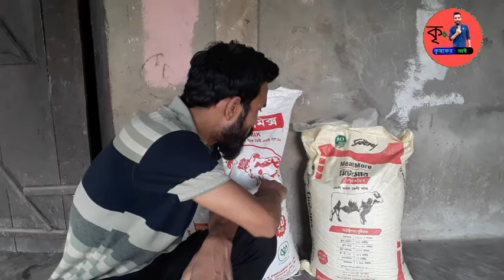১ মাসে গরু মোটাতাজাকরণ সেরা দানাদার খাদ্য | কতো টাকার খাদ্য কিনলাম, কি কি মিক্স করলাম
১ মাসে গরু মোটাতাজাকরণ সেরা দানাদার খাদ্য | কতো টাকার খাদ্য কিনলাম, কি কি মিক্স করলাম
১ মাসে গরু মোটাতাজা করার পদ্ধতি
১মাসে গরু মোটাতাজা করার উপায়
গরু মোটাতাজাকরণ পদ্ধতি
গরু মোটাতাজা করণ
ষাড় গরু মোটাতাজা করার নিয়ম
গরুকে কি খাওয়ালে মোটাতাজা হবে
গরু মোটাতাজাকরণ খাদ্য তালিকা
ষাঁড় গরু মোটাতাজাকরণ পদ্ধতি
গরুর খামার,গরু মোটাতাজা করার পদ্ধতি
goru mota taja korar poddohoti
গরু পালন পদ্ধতি
goru mota taja koron in bangladesh
গরু পালন
গরু
বাছুর গরু মোটাতাজাকরণ
গরু কিভাবে মোটাতাজা করা যায়
গরু মোটাতাজা করার উপায়,ষাঁড় গরু মোটাতাজাকরণ
গরু মোটাতাজাকরণ ঔষধ
ছাগল মোটাতাজাকরণ পদ্ধতি
গরু মোটাতাজাকরণ খাদ্যের তালিকা
হাড্ডিসার গরু মোটাতাজাকরণ
গরু পালনের সঠিক পদ্ধতি
গরুর ওজন মাপার পদ্ধতি
দেশি গরু মোটাতাজাকরণ পদ্ধতি
গরুকে ফিড খাওয়ানোর নিয়ম
গরুর রুচি বাড়ানোর উপায়
গরু মোটাতাজা
গরু মোটাতাজা করার ঔষধ
গরু কি খাওয়ালে  মোটা হয়
গরু মোটাতাজা করার উপায়
গরু মোটাতাজা করার পদ্ধতি
গরুর খাদ্য তালিকা
গরুর খাবার দেওয়াএ নিয়ম
গরুর দুধ বৃদ্ধি করার উপায়
ছাগল পালন
ছাগল লালন পালন পদ্ধতি